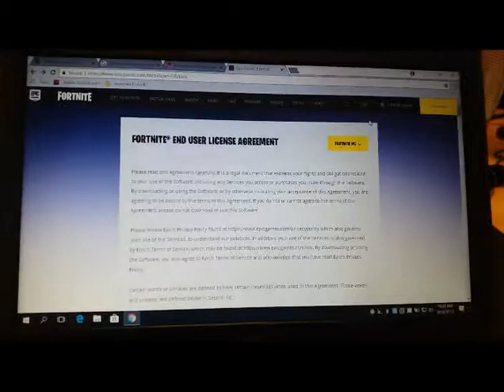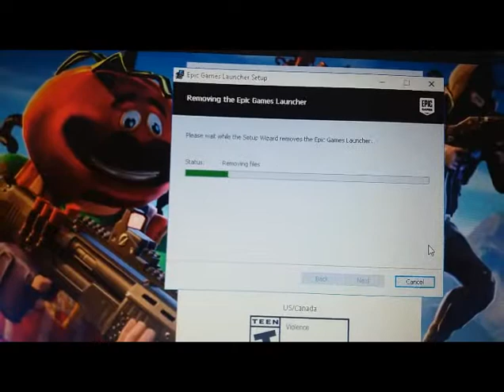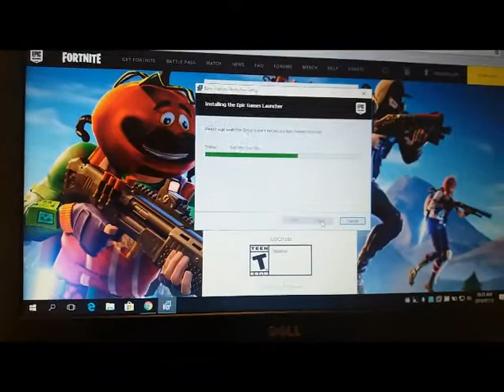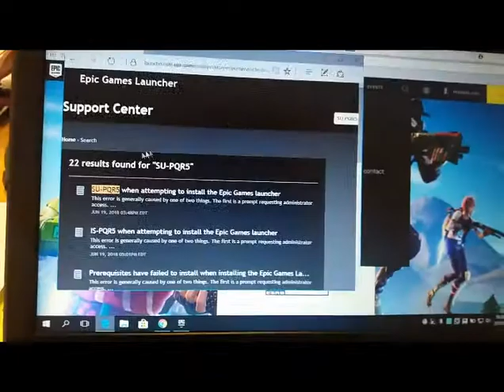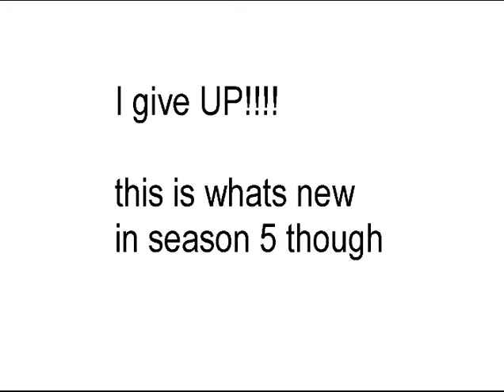Fortnite Season 5 | Whats new|Season 5 Error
Instead of studying, I decided to download fortnite on my laptop and planned on playing Season 5 from it. I got an error but I know what is new in Season 5.
NEW VEHICLE ADDED
AUTO-FIRE
GAME ON! Golf and Basketball